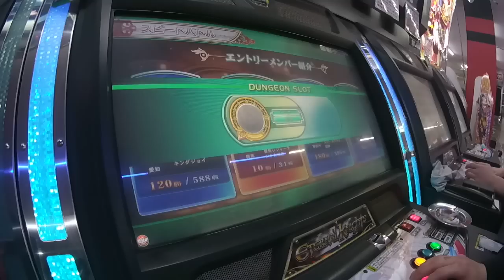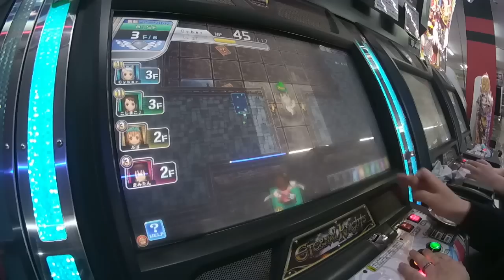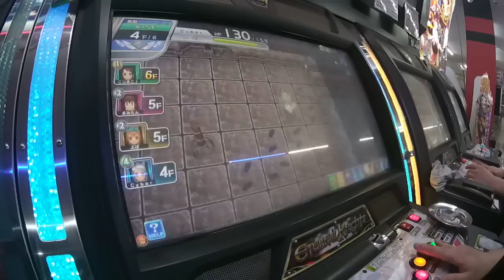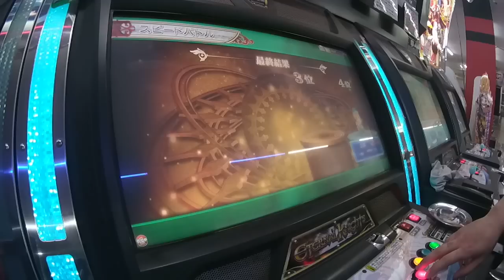エターナルナイツ スピードバトル CLIP043(WISE)